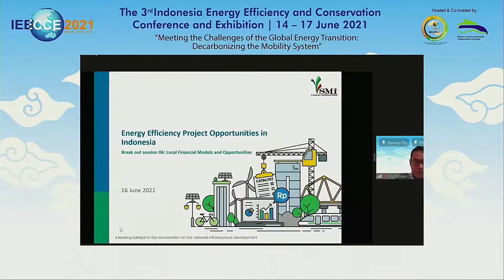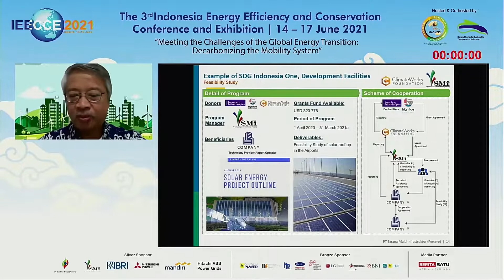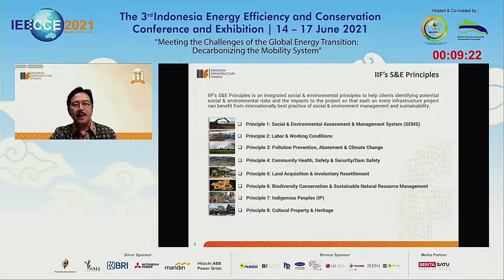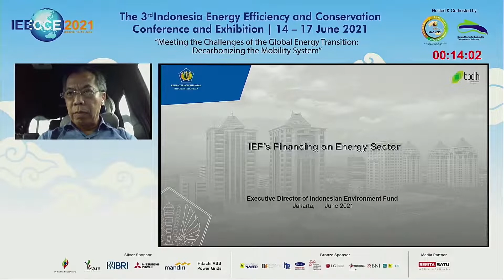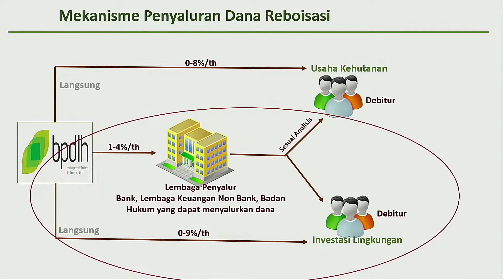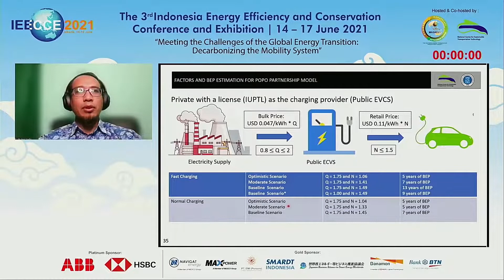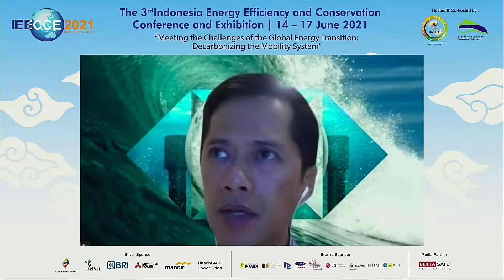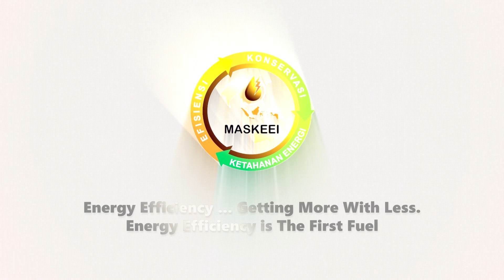SPECIAL BREAK OUT SESSION 6 - The Local Financial Models and Opportunities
Topic : The Local Financial Models and Opportunities
Moderator : Ery Wijaya, CPI/MASKEEI

Speakers:
1. Dadang Purnama PhD, Division Head Of Environmental, Social and Advisory Evaluation
2. Eri Budiono, Direktur & Head Commercial Banking. PT. Bank HSBC
3. Reynaldi Hermansjah, President Director Indonesia Infrastructure Finance
4. Sri Bagus Guritno, Director of PPP Bappenas
5. Djoko Hendratto, President Director of Agency for Indonesia Enviromental Funds (BPDLH)
6. Eko Agus Prasetio, NCSTT, ITB/SBM
7. Helmy Afrisa Nugroho, SVP Corporate Bannking, Bank Mandiri